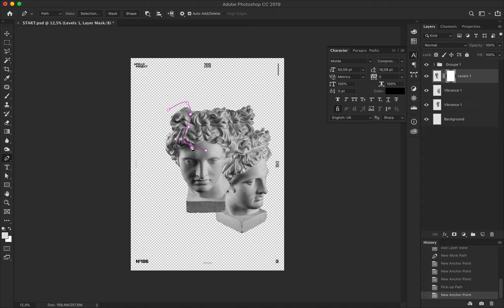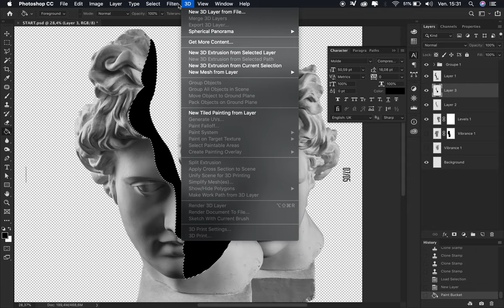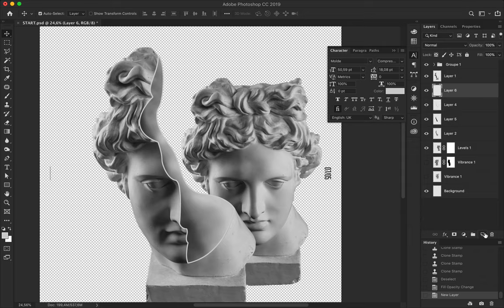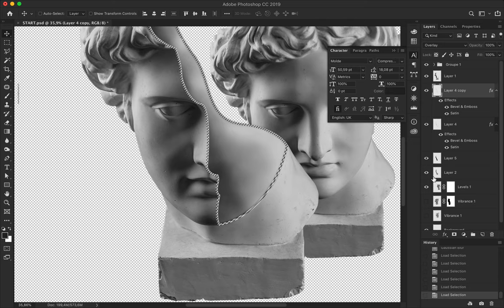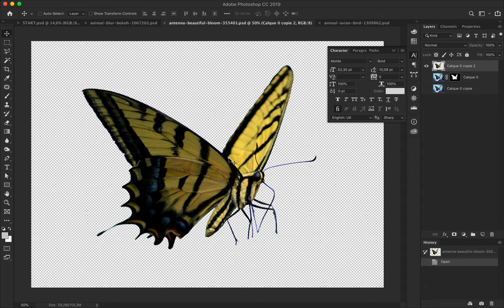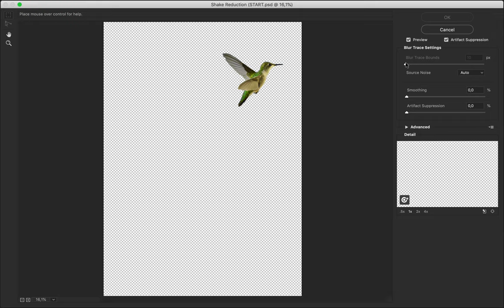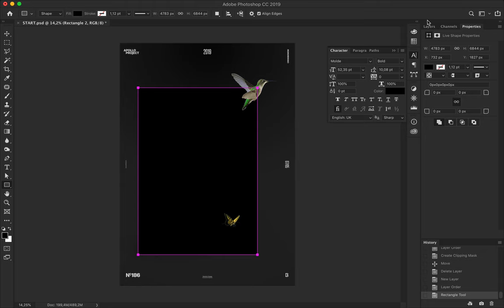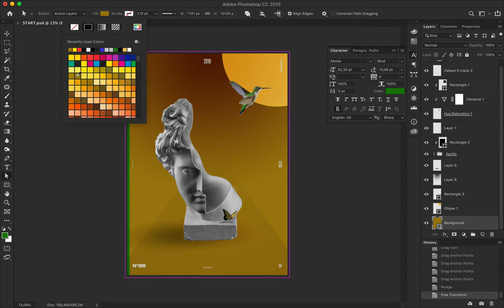Poster Speed Art #186 Ground Sky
Minimalist and almost poetic graphics creation made with the half part of Apollo's head, a butterfly and a bird, and geometric forms.